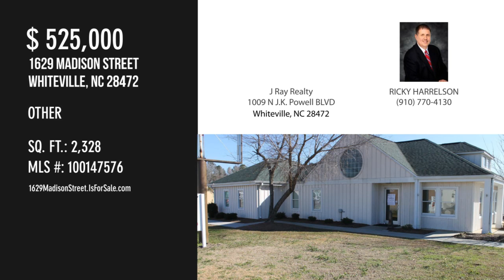1629 Madison Street, Whiteville, NC 28472 - RICKY HARRELSON - MLS 100147576